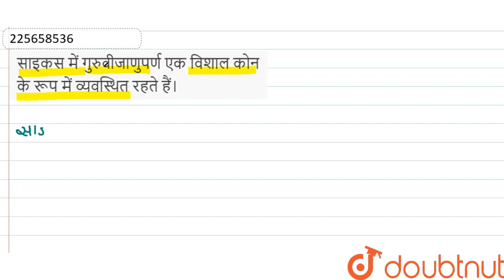साइकस में गुरुवीजाणुपर्ण एक विशाल कोन के रूप में व्यवस्थित रहते हैं। | 11 | जगत प्लाण्टी(पादप)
साइकस में गुरुवीजाणुपर्ण एक विशाल कोन के रूप में व्यवस्थित रहते हैं।
Class: 11
Subject: BIOLOGY
Chapter: जगत प्लाण्टी(पादप)
Board:Madhya Pradesh Board

👉 Have Any Query? Ask Us.